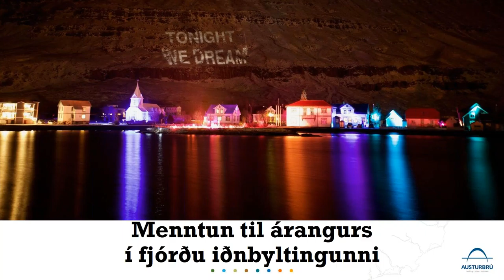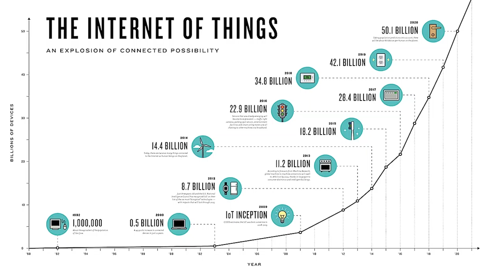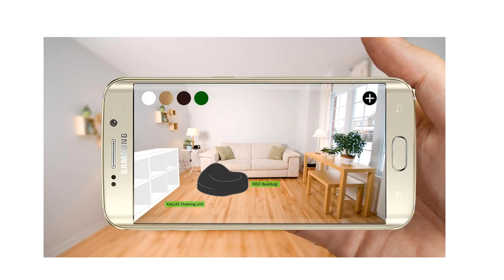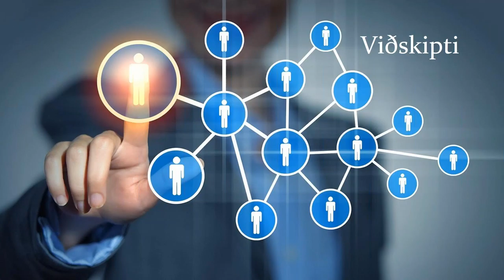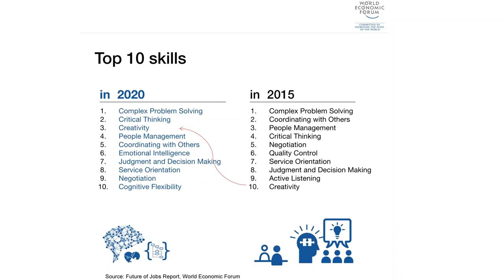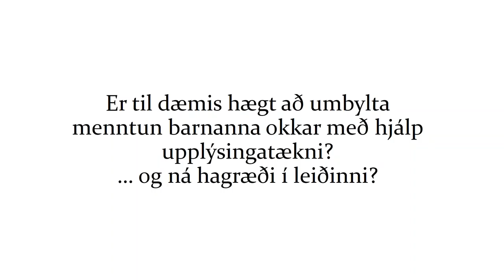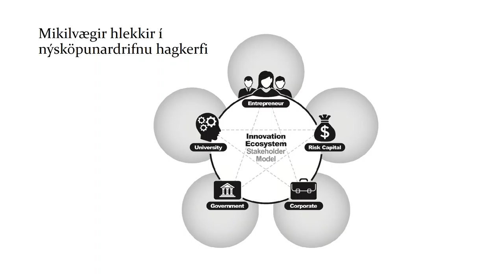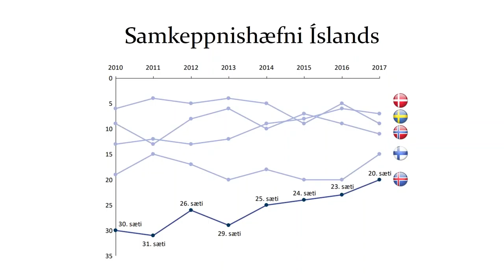Menntun til árangurs í fjórðu iðnbyltingunni - 1. hluti